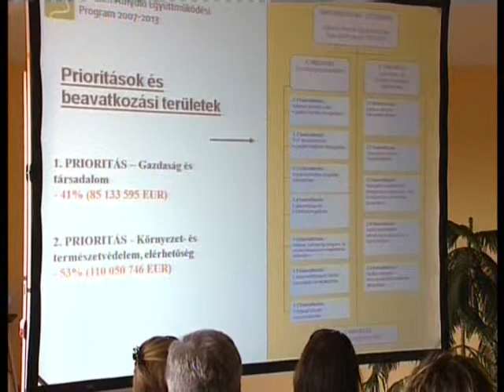Európai uniós partnerkereső fórum Sárospatakon